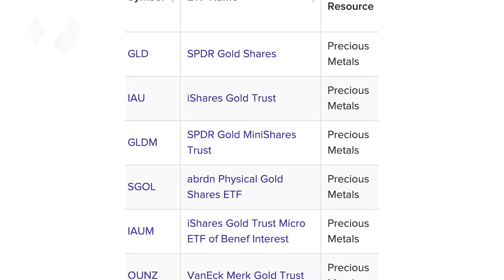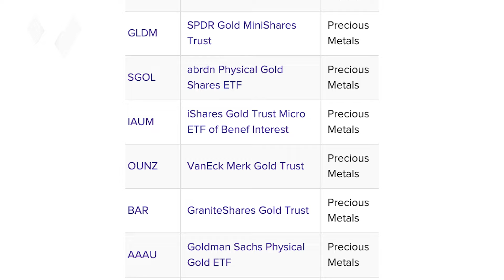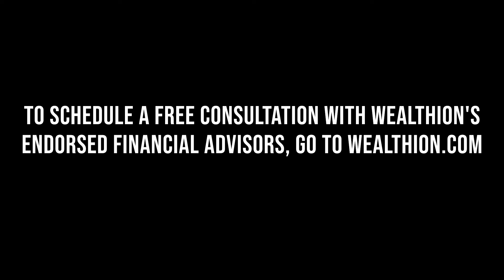How to Buy Gold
Have you ever wondered how you can purchase gold? Wealthion's James Connor breaks down how to purchase this valuable precious metal as an asset. Discover how to buy and store gold and from this video. Learn everything you need to know about buying gold and as an investment.